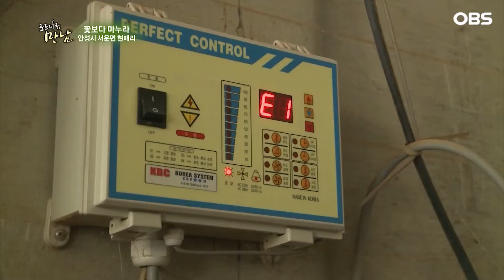[로드다큐 '만남' 96회①] 부부를 어미로 알고 졸졸 쫓아 다니는 병아리들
OBS경인TV [로드다큐 만남] 96회 '꽃보다 마누라 - 안성 현매리'

소나무처럼 꼿꼿한 선비들이 산다하여 일명 송죽마을 안성 현매리. 그곳엔 선비남편들에게 딱 맞는 안성맞춤 아내들이 산다. 꽃보다 아름다운 마누라들의 이야기가 펼쳐진다.